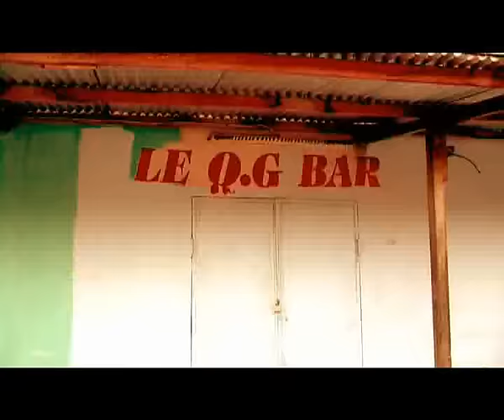la chouaye HAYOE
A consommer avec modération
Titre: La Chouaye
Réalisation: Andro concept 2011